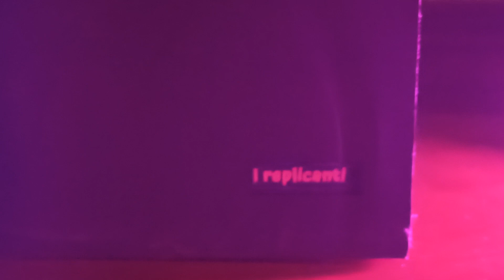La mia sculturina di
La mia sculturina di grease.